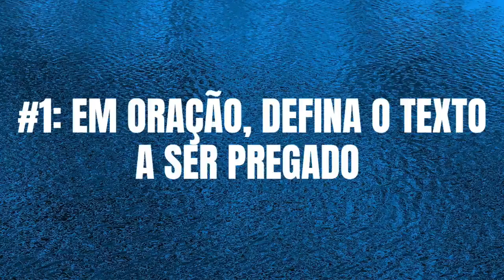Como Montar Sua PRIMEIRA PREGAÇÃO Passo a Passo [COPIA E COLA] | Thalles Villas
Neste vídeo você aprenderá a como preparar uma pregação pela primeira vez, seguindo três passos simples e práticos, que te ajudarão em toda a sua caminhada ministerial. Anote esses passos porque eles farão toda a diferença para você!

Preste atenção e coloque esses conselhos em prática!